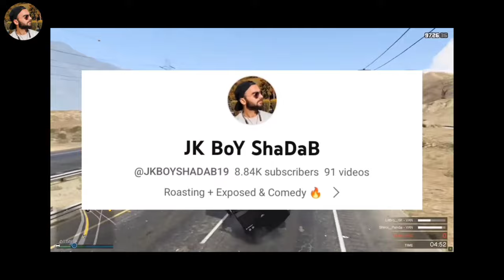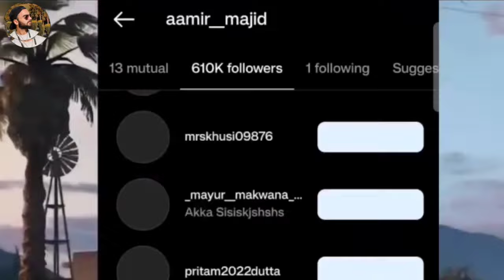Mini Vlog 😍 || Aamir Majid Blue Tick ©ontroversy & My Reply 😅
Lots of love ❤️ Keep supporting